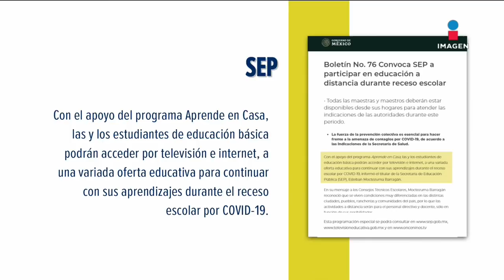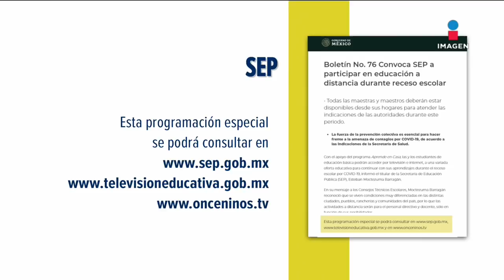Gobierno capitalino anuncia el cierre de establecimientos | Noticias con Francisco Zea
La jefa de Gobierno de la CDMX, Claudia Sheinbaum, anuncia la suspensión temporal de actividades y el cierre de establecimientos con la finalidad de evitar contagios de coronavirus